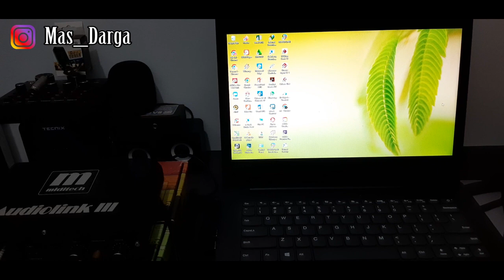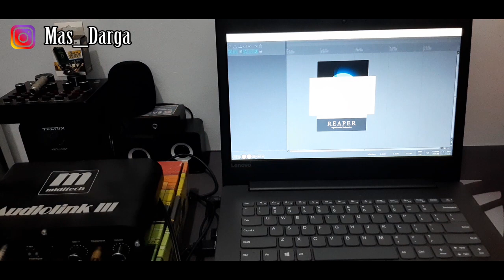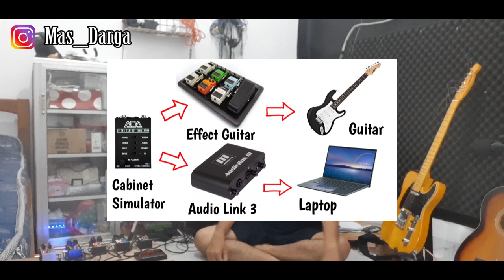Cara Merecord suara effect gitar dengan jelas menggunakan AUDIO LINK 3..!!!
Assallammualaikum Wrb
ya temen2 semua ini adalah cara bagaimana merecord suara effect guitar dengan jelas dan bersih melalui Soundcard AUDIO LINK 3